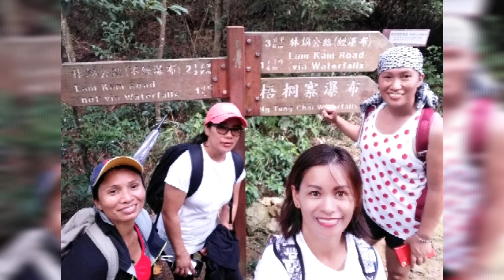NG TUNG CHAI WATERFALLS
fore more videos click down below

1.) TAIMOSHANPEAK (PART 1) THE HIGHEST PEAK IN HONG THE WEATHER RADAR STATION LOCATED IN TUEN WAN

'THE SECOND HIGHEST PEAK IN HONG' KONG LOCATED IN LANTAU

4.)
VICTORIA PEAK

VIOLET HILL PEAK,TWIN PEAK ONE OF THE BEST PLACE TO HIKE IN HONG KOjNG EXPLORE, HIKE AND HAVE FUN.